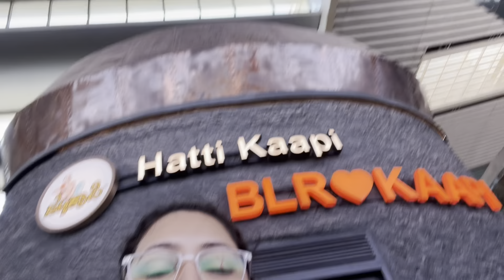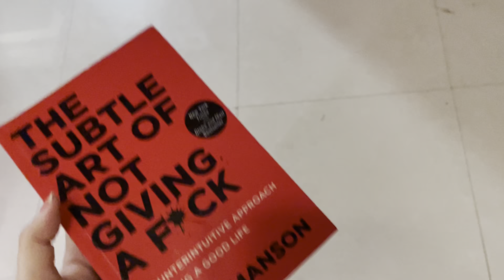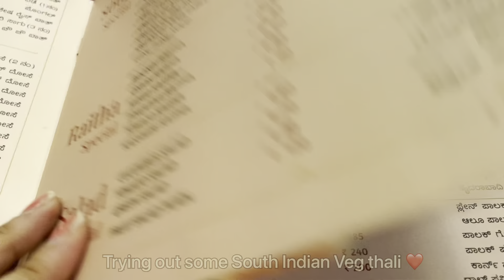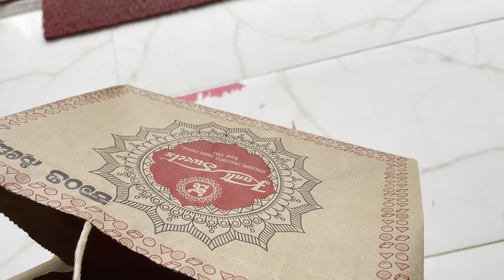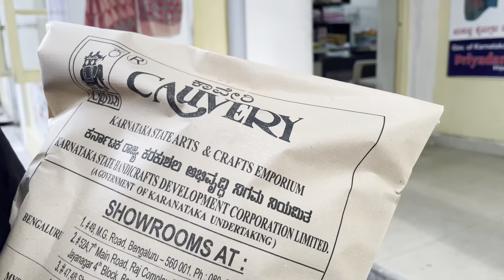First time in Bangalore | Living Alone |First Week Vlog 💁🏻‍♀️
I am Shrestha Chakraborty and you are watching Witt-Simile!
I am currently residing in Bangalore. Will show you my new life via vlog. 💁🏻‍♀️❤️

All products are bought by my own. Nothing is for ad/promotion.